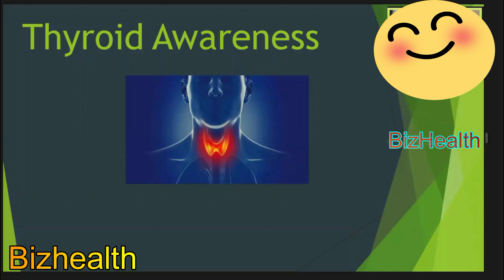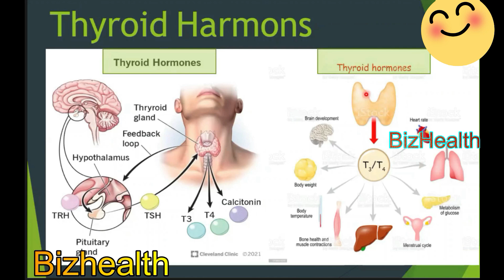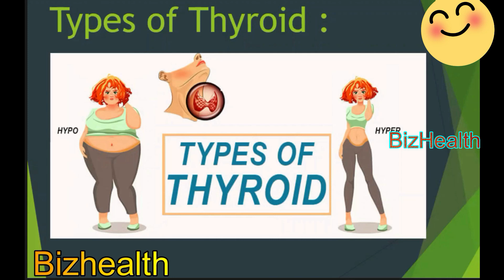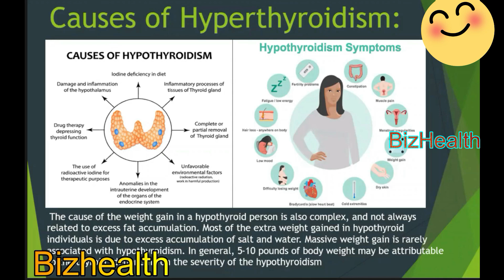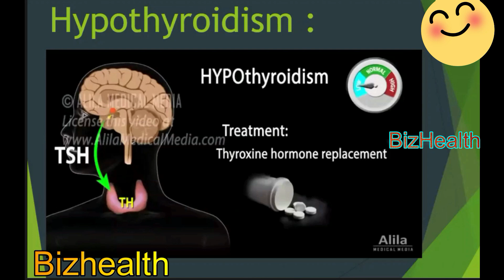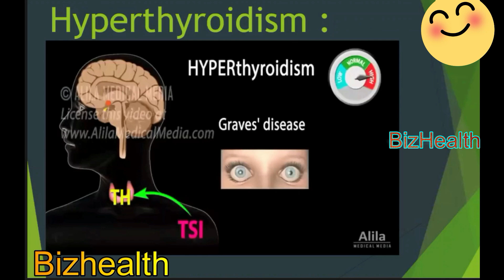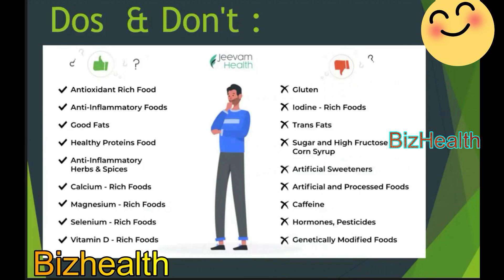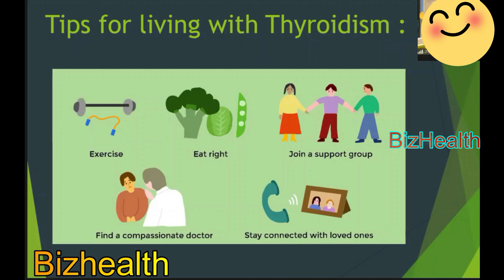Natural Treatment Strategies for Thyroid Health | identifying Thyroid Problems | थायराइड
Join us in this insightful video as we explore the complexities of thyroid problems, uncovering their symptoms, causes, and treatments. Discover how these hormonal imbalances can impact your overall health and learn practical tips for managing your thyroid effectively. Whether you're experiencing fatigue, weight changes, or mood swings, our expert advice and personal stories will guide you towards understanding and navigating your thyroid health.

Effective Natural Therapies for Overcoming Thyroid Issues
Identifying Thyroid Problems: Are You at Risk?
Natural Treatment Strategies for Thyroid Health
Understanding Thyroid Symptoms: Key Signs You Shouldn't Ignore
Holistic Approaches to Manage and Heal Thyroid Disorders

Unlocking Thyroid Health: 5 Natural Remedies You Need to Try
Thyroid Warrior: Holistic Approaches to Balance Your Thyroid
The Ultimate Guide to Natural Thyroid Boosters: Foods & Herbs
Revitalize Your Thyroid: Daily Practices for Optimal Health
Thyroid-Boosting Smoothies: Delicious Recipes for Wellness
Mind-Body Connection: Stress Management for Thyroid Health
Nature's Pharmacy: Essential Oils for Thyroid Support
Is Your Diet Affecting Your Thyroid? Discover Natural Solutions
Thyroid Myths Debunked: Natural Treatments That Actually Work
From Fatigue to Energy: Natural Strategies to Support Your Thyroid